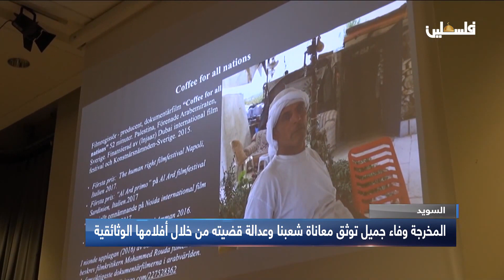المخرجة وفاء جميل توثق معاناة شعبنا وعدالة قضيته من خلال أفلامها الوثائقية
Saman Fakhri, report, Palestine TV.